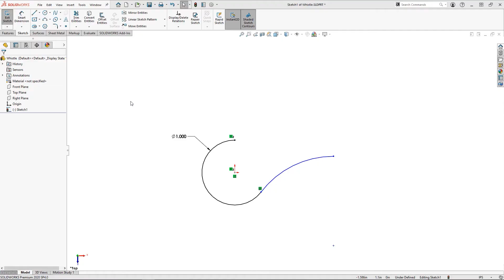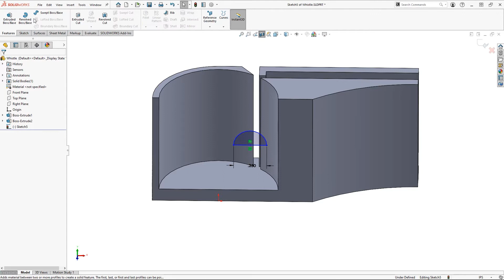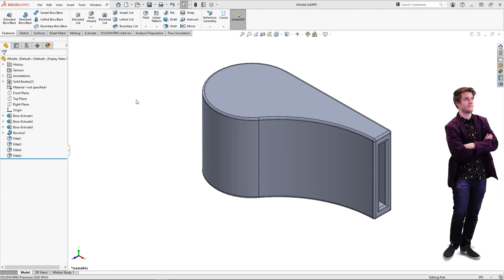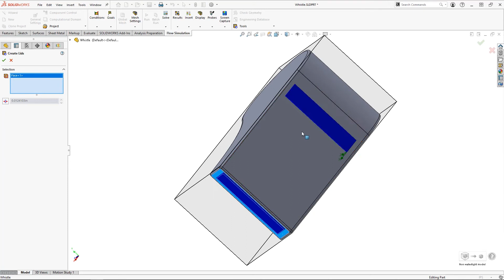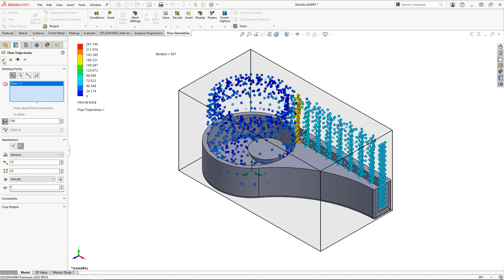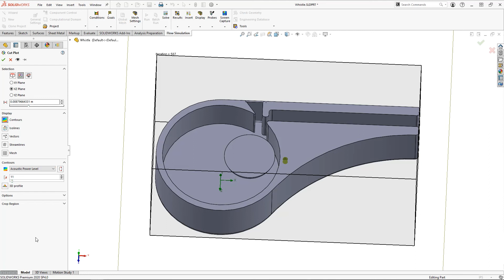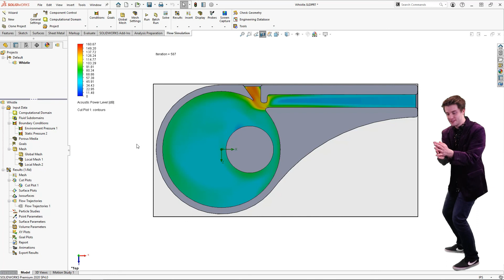Complete Design Process: 3D Printed Whistle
Designing for additive manufacturing is best coupled with great simulation tools.

Print higher quality parts the first time, when your design process involves analysis.

This video will walk you through the complete design process of a 3D printed whistle.

3D Modeling, Flow Simulation, then 3D print and testing.